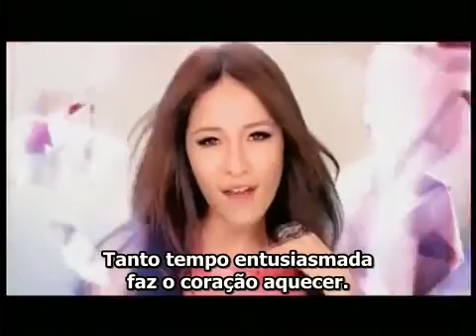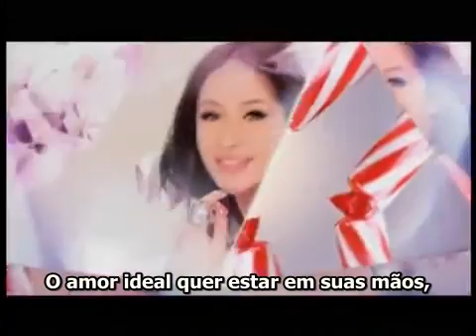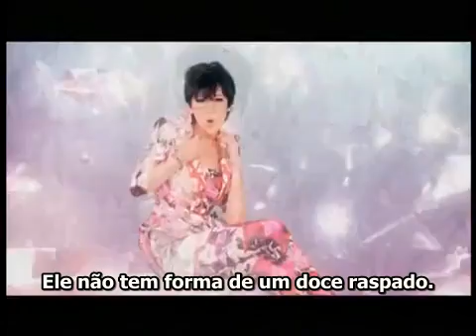Elva Hsiao - candy PT (legendado)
Elva Hsiao é uma cantora de Mandopop, bastante conhecida por músicas de ritmo dançante como Biao Bai e Miss Chic.
O vídeo foi adapatado por Takira Wang e legendado por Rajma com a intensão da divulgação do trabalho da cantora no brasil, além é claro de estimular um maior interesse no gênero Mandopop.
O trabalho não possui fiz lucrativos e receonhece todos os direitos da gravadora, assim como da cantora sobre os direitos autorais da música e do vídeo.